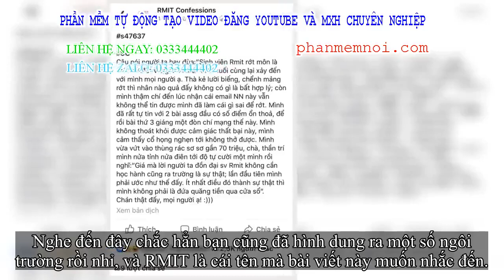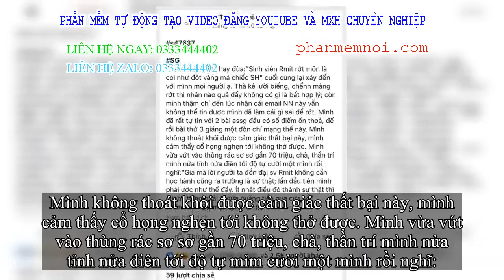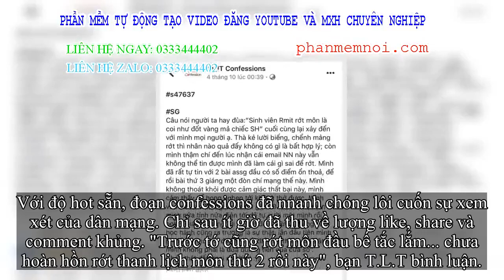✅ Confessions gây bão mạng đến từ trường con nhà giàu RMIT: 'Rớt một môn là coi như đốt quà mã chiếc